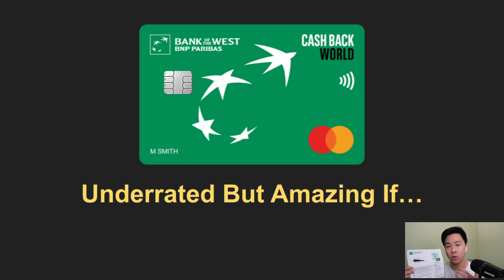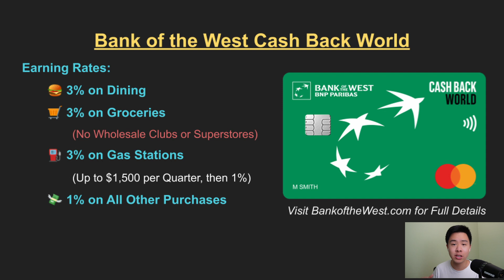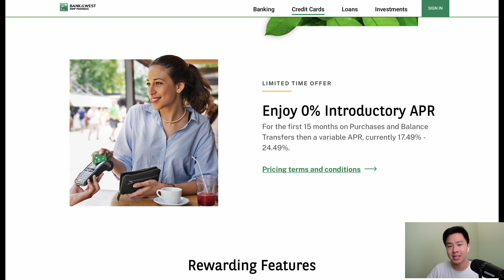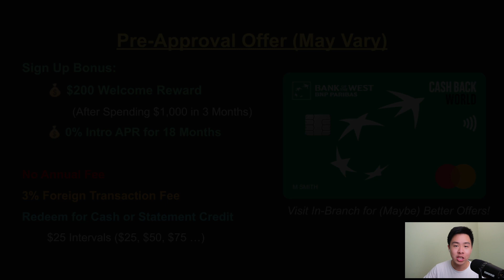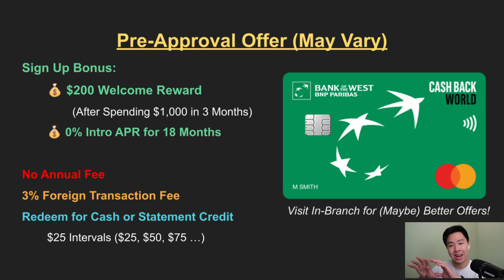3% on Dining, Groceries, and Gas? | Bank of the West Cash Back Review!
In this video, we'll discuss a potentially amazing credit card called the Bank of the West Cash Back World Mastercard. This no annual fee card offers great cash back rates on everyday categories like groceries, dining, and gas stations. It's relatively easy to be approved for with a 700+ credit score, and offers significant value for any type of spender. But be warned! There's one important limitation!

TIMESTAMPS:
0:00 Introduction
0:36 Earning Rates
2:14 The BIG Problem With This Card
3:32 Sample Pre-Approved Offer

Bank of the West Cash Back World Mastercard (Pre-Approved Offer, May Vary):
💰 $200 Welcome Bonus (After Spending $1,000 in 3 Months)
💵 0% Intro APR for 18 Months
🍔 3% on Dining
🛒 3% on Groceries
⛽️ 3% on Gas Stations (On Up to $1,500 Each Quarter)
💸 1% All Other Purchases
💳 No Annual Fee ($0) = Long-Term Keeper Card!

🎵 Audio Track
- SCayos – Satellite
- Provided by Lofi Records

Links above include referrals that help financially support me and the channel. Referral offers and information provided in the video are accurate at the time of the posting date but may not be so in the future.